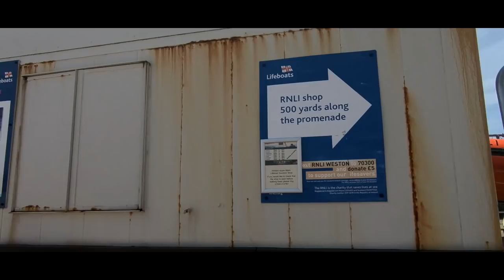PS. My Name Is Dan - This Is Me :)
PS. My Name Is Dan - This Is Me! My nickname is PeeWeeToms :)

So, I thought I would let you know a bit about me :) I answered the 5 most asked questions about me and my cancer!

Muchos Love!

My Deets

Name: PeeWeeToms (Dan Thomas)
Age: 32
Home: England!

My Kit